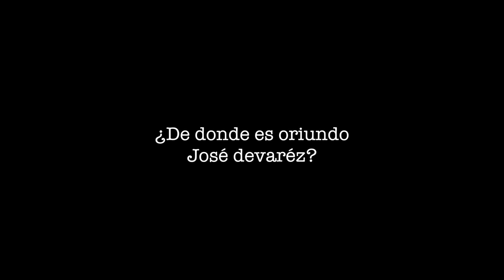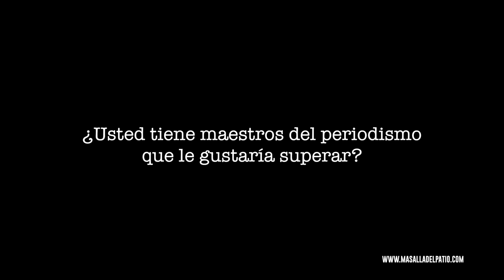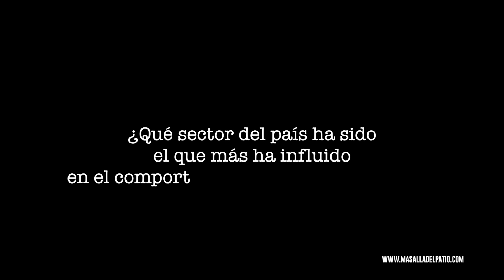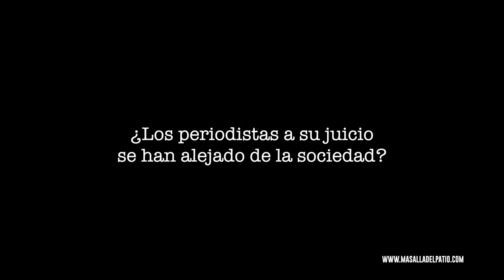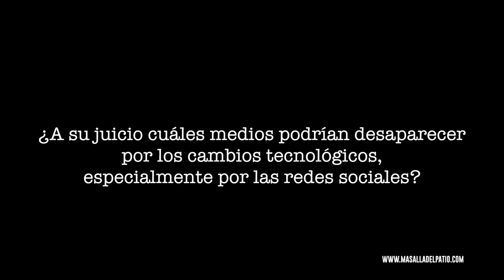José Devárez a punto de morir MAS ALLA DEL PATIO